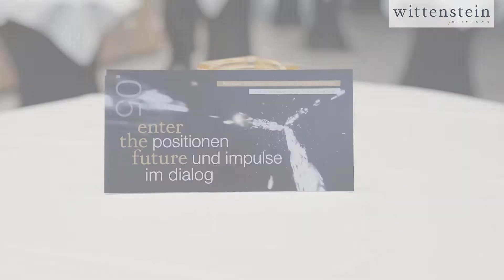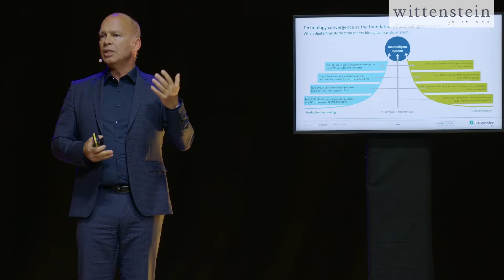enter the future 05 | highlights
Biologische Transformation - wofür? Und was haben Pilze damit zu tun?

Die Highlights der Veranstaltung mit den beiden Referenten Prof. Dr. Vera Meyer (Leiterin des Lehrstuhls für Molekulare und Angewandte Mikrobiologie an der Technischen Universität Berlin) und
Prof. Dr.-Ing. Thomas Bauernhansl (Leiter des Fraunhofer-Instituts für Produktionstechnik und Automatisierung IPA in Stuttgart)